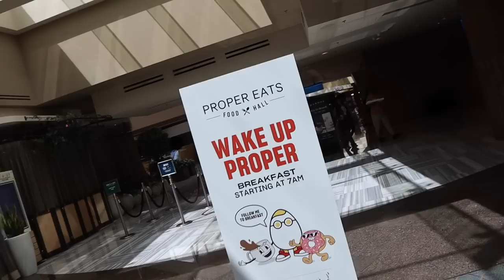Pizzaoki at the Proper Eats Food Hall